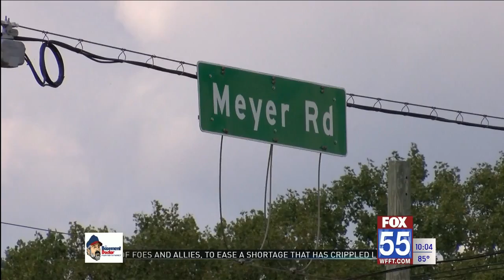Indiana Republicans preparing to pass redisricting plan for next ten years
Indiana Republicans are preparing for a final vote on the new once-in-a-decade statewide redistricting plan.
Local Democrats aren’t happy, but Allen County Republican Party Chair Steve Shine says he wants to laud the Republican legislators who worked on this plan.